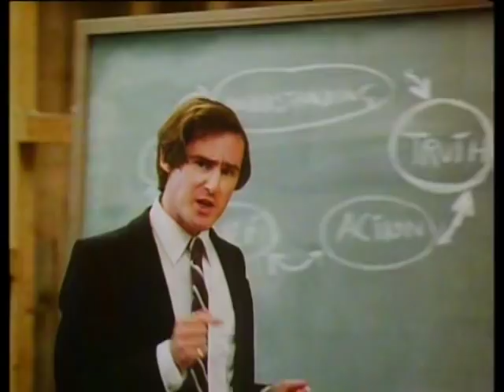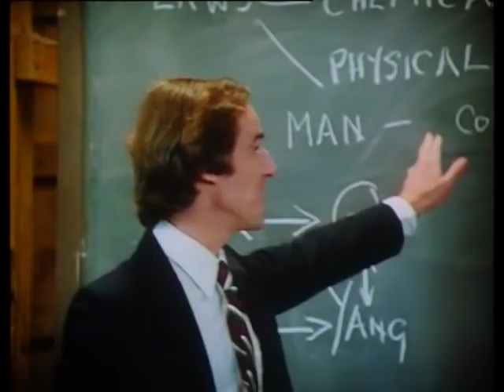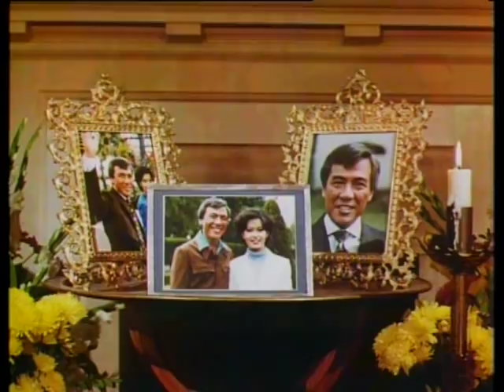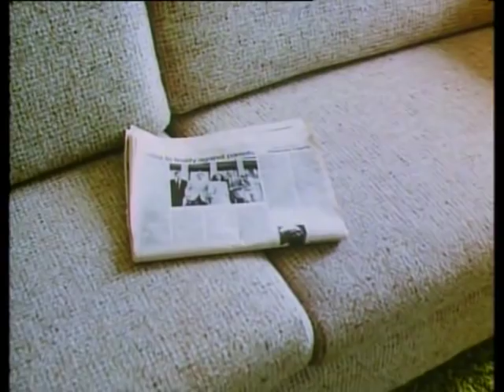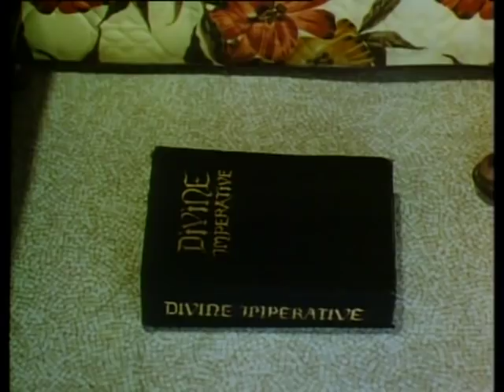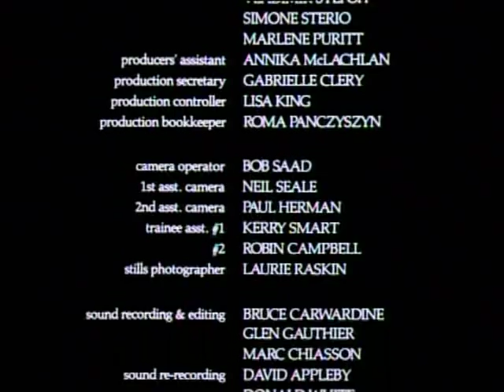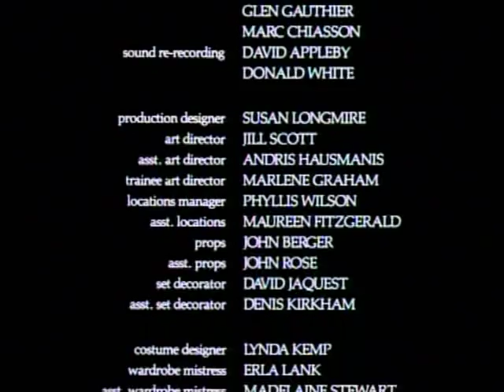Ticket to Heaven (1981 - Movie about religious brainwashing)